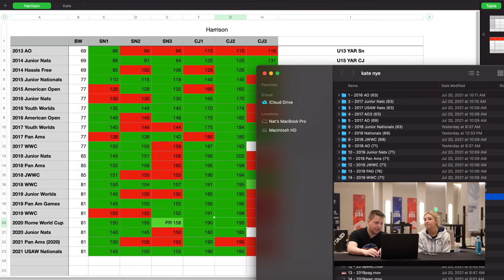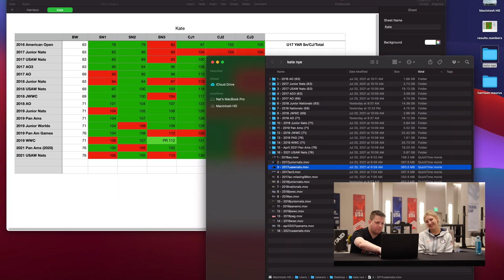Kate Nye Video Review: 2016 to 2021!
0:00 Intro
3:31 2016 AO
6:09 2017 Junior Nationals
7:43 2017 Senior Nationals
10:02 2017 AO3
11:48 2017 AO
13:30 2018 Junior Nationals
15:28 2018 Senior Nationals
17:09 2018 Junior Worlds
20:39 2018 AO
24:03 2019 Junior Nationals
25:19 2019 Pan Ams
27:00 2019 Junior Worlds
28:44 2019 Pan Am Games
30:13 2019 WWC
32:40 2020 Pan Ams (April 2021)
33:40 2021 Senior Nationals